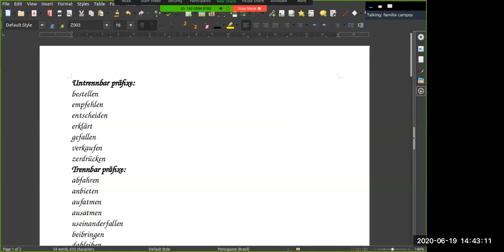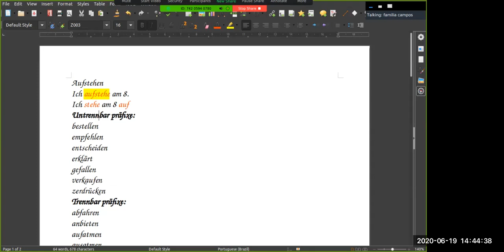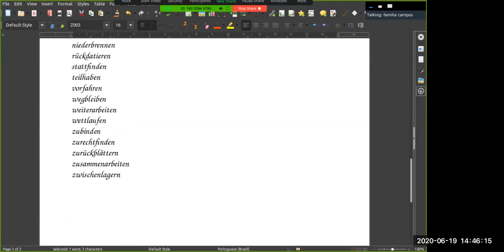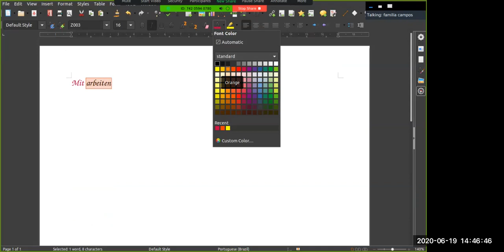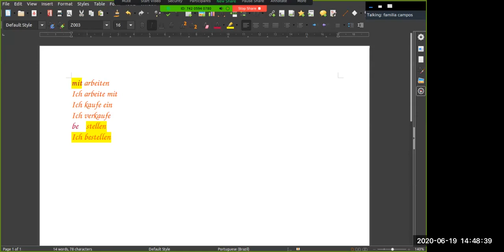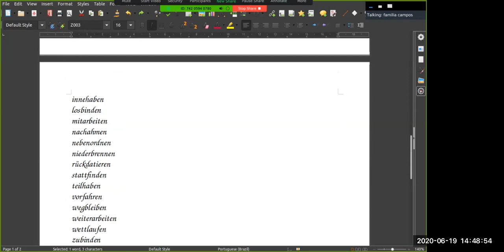D&D cmpsvd1970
Trennbare Verben